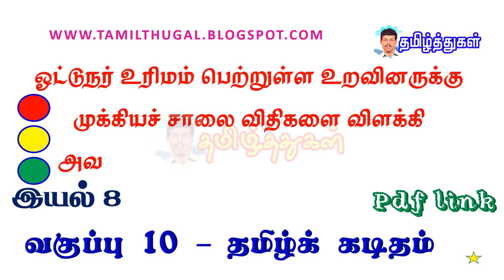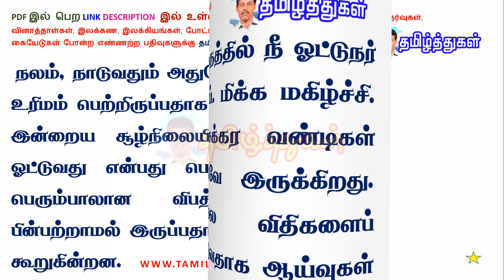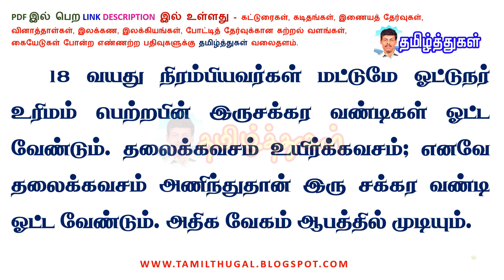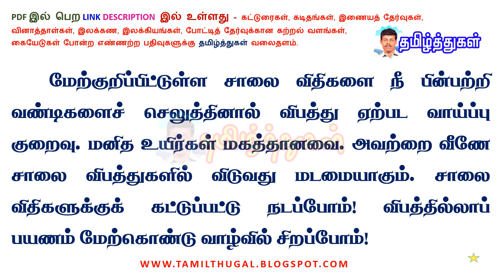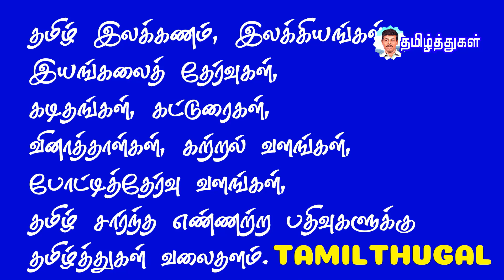சாலைவிதிகள் குறித்து தம்பிக்குக் கடிதம் பத்தாம் வகுப்பு தமிழ் 10th tamil letter road rules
ஓட்டுநர் உரிமம் பெற்றுள்ள உறவினருக்கு முக்கியச் சாலை விதிகளை விளக்கி அவற்றைக் கடைபிடிக்க வலியுறுத்திக் கடிதம் ஒன்று எழுதுக.